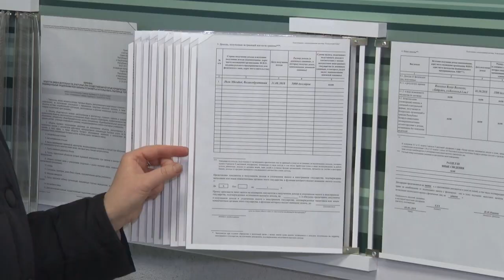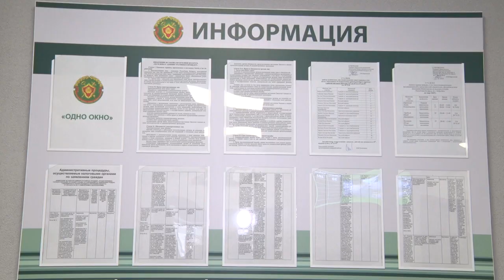В Беларуси перенесли крайние сроки подачи налоговых деклараций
Это связано с изменениями в Налоговом кодексе. Какие еще новшества Подробности у Людмилы Любимцевой.